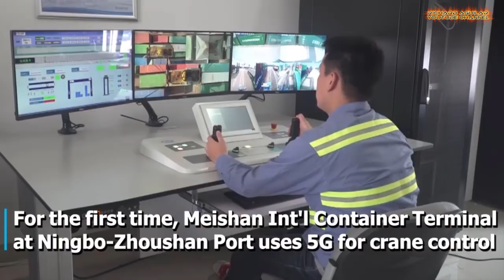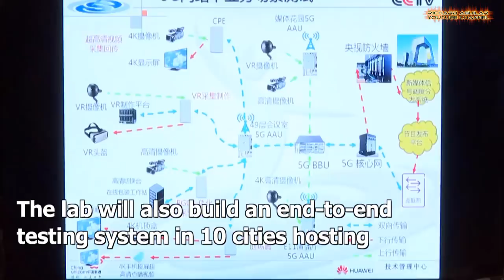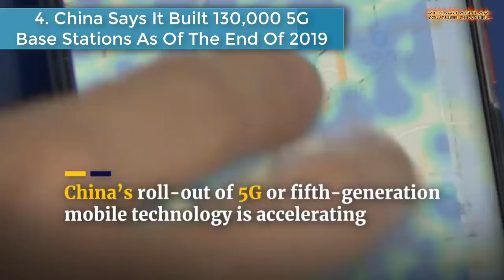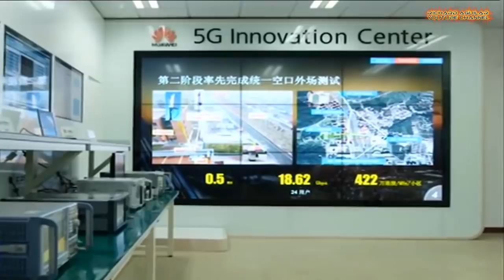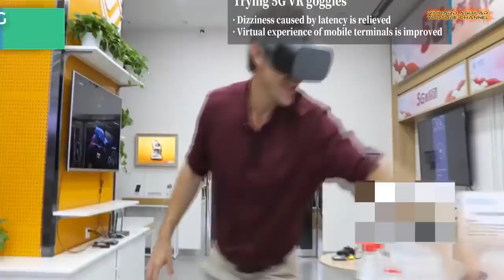China Innovation! The Rise Of China’s Ultrafast 5G Technology Is Unbelievable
In this video you are going to see China’s technological innovation and advancement powered by the latest and ultrafast 5g technology. China has made 5G services available to consumers in the country, as it seeks to become a global leader in technology and innovation.

QUICK VIDEO SUMMARY:
1. The Use Of 5G In Ningbo-Zhoushan Port
2. The National-Level 5G In New Media Platform
3. Chinese 5G On Display At CES
4. China Building 130,000 5G Base Stations
5. 5G-Based Smart Wharf In Qingdao
6. Top Mobile Operators Switch On Ultra-fast 5G Services
7. First 5G Med Emer... Rescue System
8. The Lead In 5G and Artificial Intelligence

RECOMMENDED BOOKS ABOUT 5G TECHNOLOGY:
5G System Design
5G Networks: Powering Digitalization
5G Mobile and Wireless Communications Technology